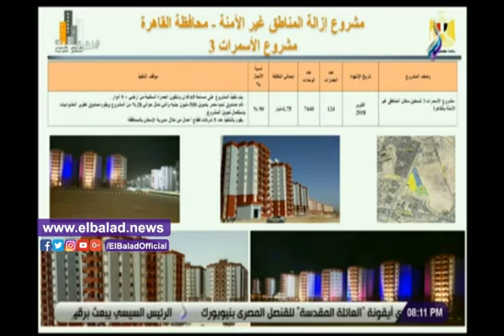صدى البلد | حمدى رزق: مبادرة مصر خالية من العشوائيات الخطرة تؤتي ثمارها